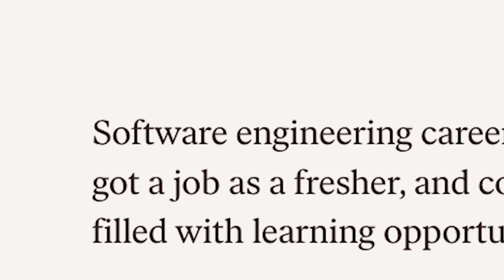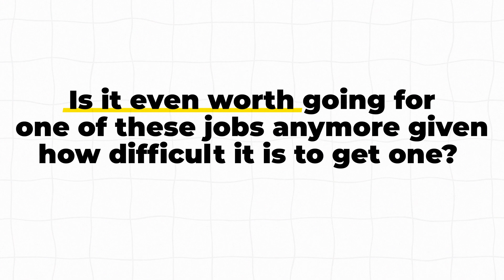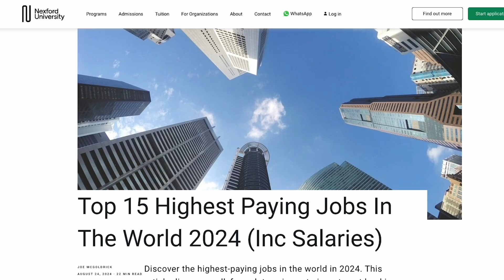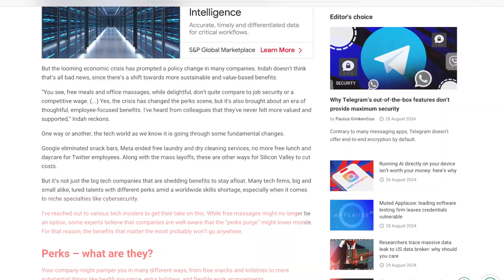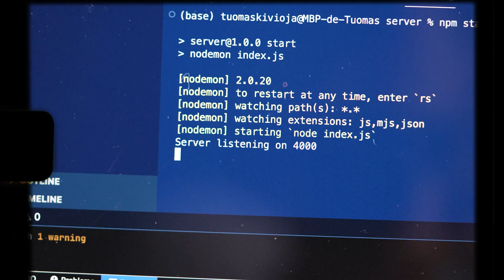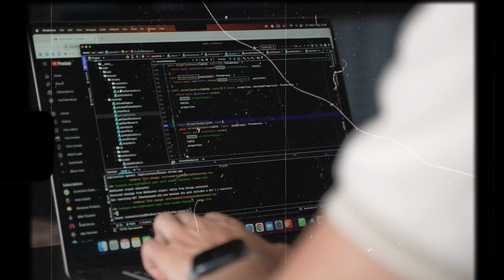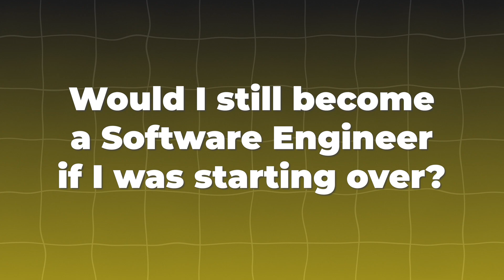Is Software Engineering Still a “Dream Job”?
📧 FREE newsletter (get FREE computer science degree template as a sign up bonus)

In the past 5-10 years, software engineering became the hottest job in the entire job market. Everyone wanted to study computer science and learn to code in hopes of landing a coveted position at a big tech company and earning $100,000s potentially straight out of college.

The tech job market was red hot, companies were literally competing with each other to hire, seemingly anyone with even basic coding skills.

But today, things are a bit different. Even seasoned programmers with years of experience has been laid off and are struggling to get a new job.

So this begs the question: Is tech still a dream job? Was it ever a dream job, or just something that became popular only because it was so easy to get in and get rich fast?

0:00 What is a dream job?
3:22 Pay
4:50 Lifestyle
6:31 Prestige
7:22 Is tech rewarding?
9:18 Future outlook/stability
11:05 My take - would I become a software engineer today?